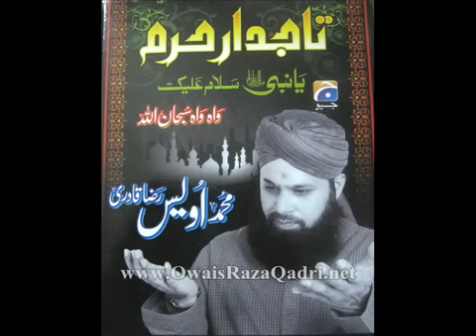- TEHRI Huwi Ankho Mai judai ki ghari hai...... - Owais Raza Qadri 2011 -